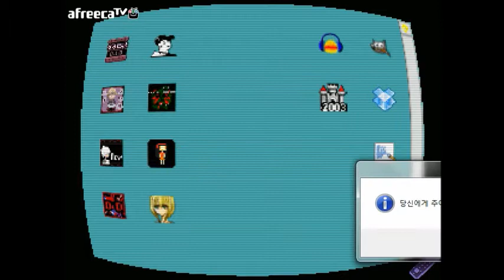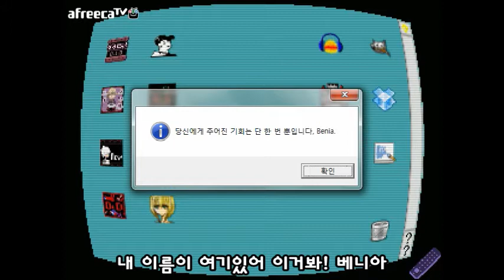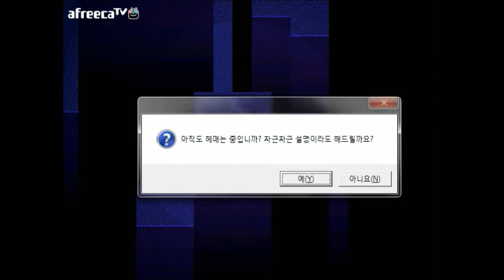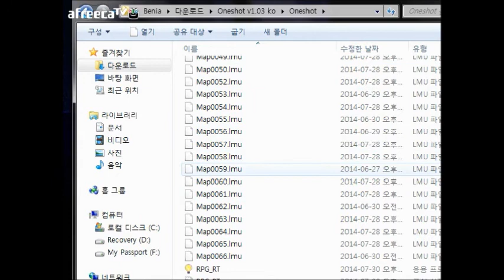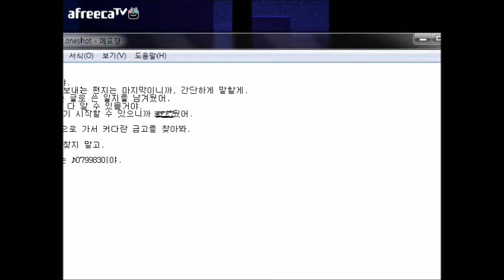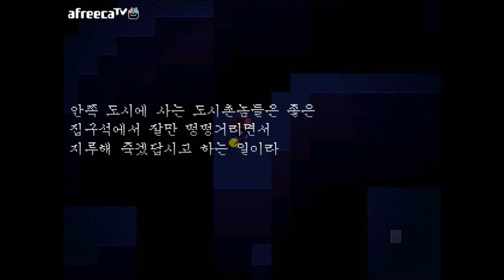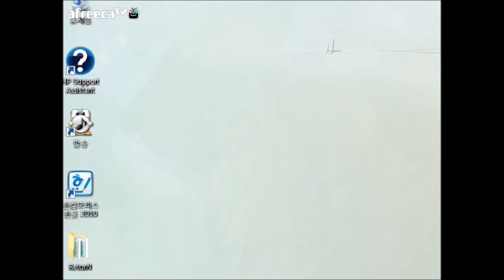BJ베니아) 원샷 (One Shot) 1화